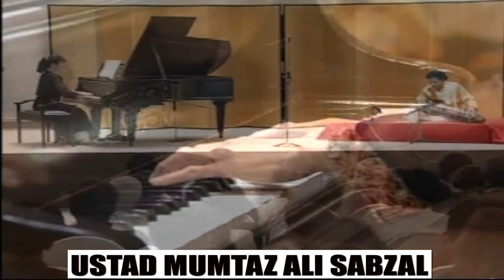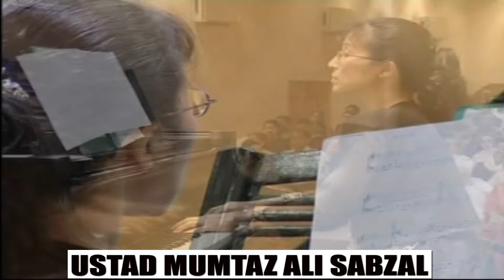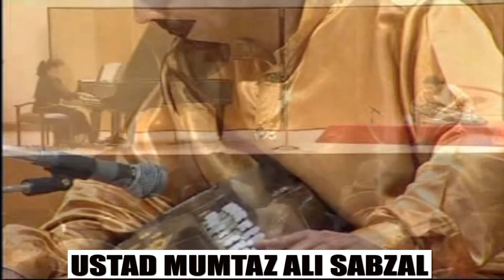Fusion of piano and Banjo (piano by Madam Hiroko Yasunori and Banjo by Ustad Mumtaz Ali Sabzal)